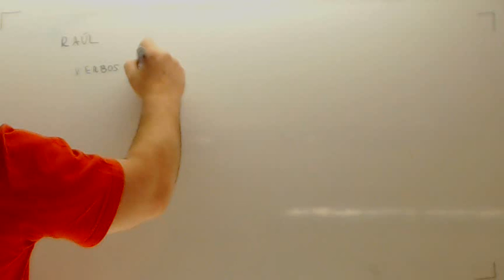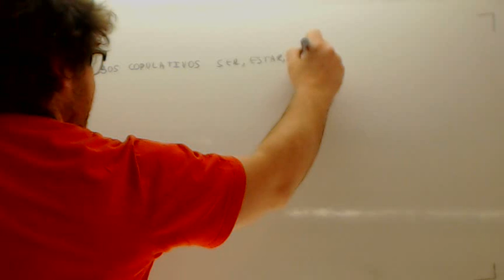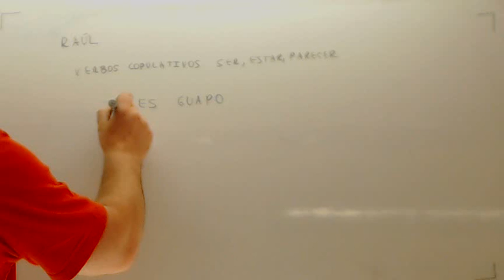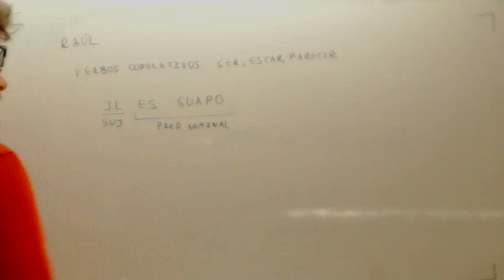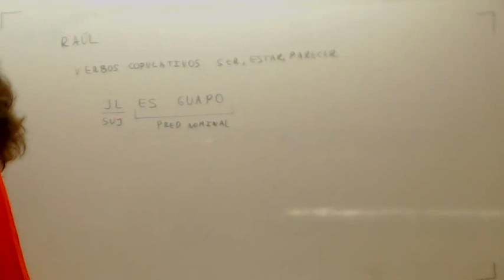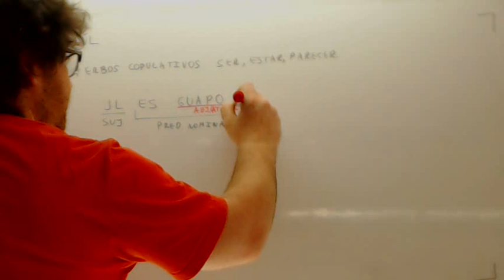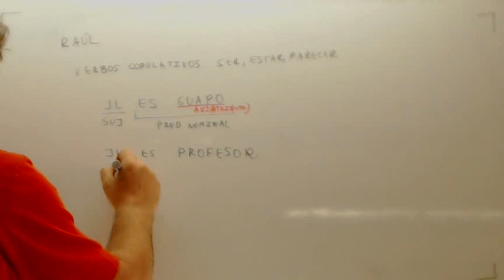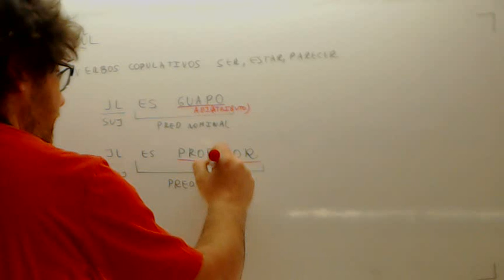Verbos copulativos Ser estar parecer Usero